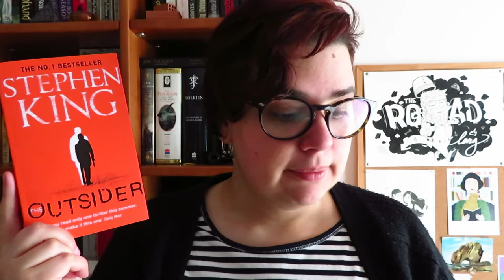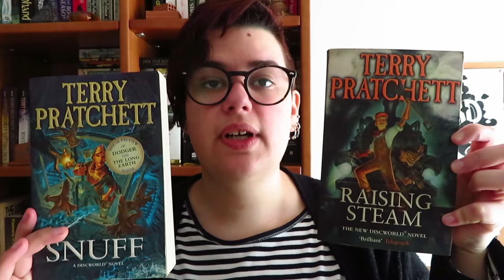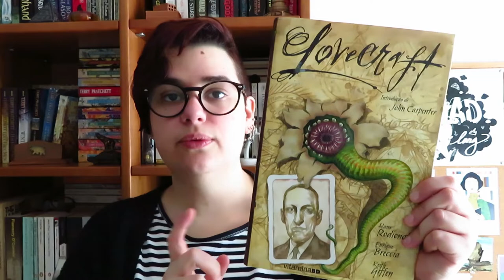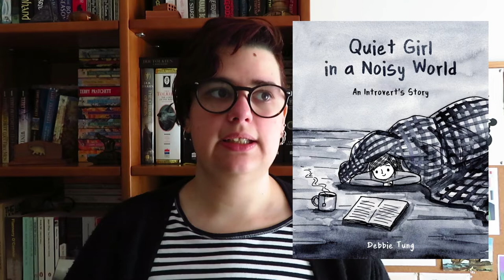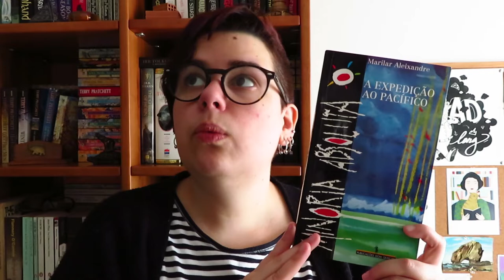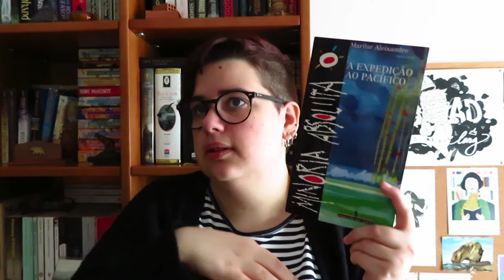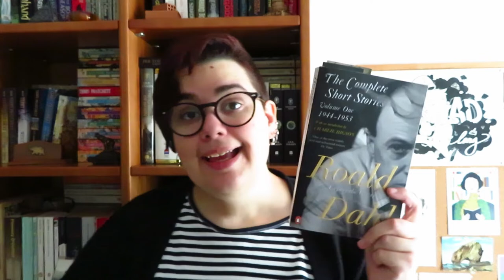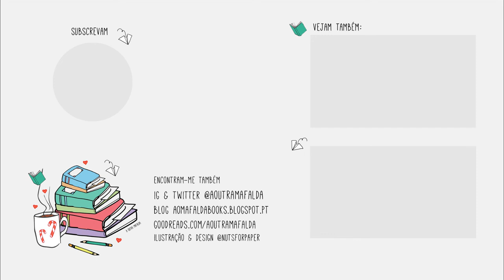Diário de Leituras | Abril - Parte 3 [Unboxing]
📚 Livros mencionados!
- The Outsider de Stephen King
- Brave New World Revisited de Aldoux Huxley
- The Chalk Man de C. J. Tudor
- Raising Steam de Terry Pratchett
- Snuff de Terry Pratchett
- I Shall Wear Midnight de Terry Pratchett
- Meias de Seda de Kate Chopin
- Lovecraft de Hans Rodionoff e Enrique Breccia
- Pássaros na Boca de Samanta Schweblin
- Let the Old Dreams Die de John Ajvide Lindqvist
- Adulthood is a Myth de Sarah Andersen
- Big Mushy Happy Lump de Sarah Andersen
- Herding Cats de Sarah Andersen
- Quiet Girl in a Noisy World - An Introvert's Story de Debbie Tung
- A Expedição ao Pacífico de Marilar Aleixandre
- Fundação de Isaac Asimov
- Roadwork de Richard Bachman (Stephen King)
- The Complete Short Stories volume One 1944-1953 de Roald Dahl
- Stories: All-New Tales editada por Neil Gaiman e Al Sarrantonio